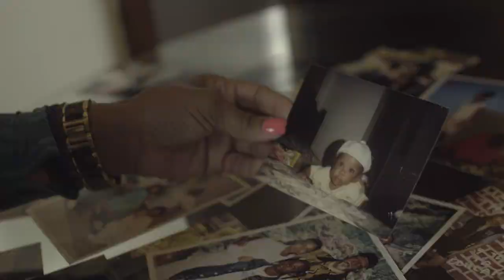Commuted (A Mom's Incarceration, Liberation, Reconciliation) | Trailer | AfroPoP + America ReFramed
PREMIERING April 1: After Danielle Metz’s triple life sentence was commuted, she returned home to New Orleans. COMMUTED traces Metz's journey in confronting the wounds of incarceration, and to finding purpose, love and unification with her two grown children. A film by Nailah Jefferson.

AfroPoP: The Ultimate Cultural Exchange is a co-production of Black Public Media and WORLD.

AfroPoP: The Ultimate Cultural Exchange spotlights contemporary stories reflecting the spirit, ingenuity and resilience found among people of the African diaspora. AfroPoP recognizes that nonfiction - and Afro-futurism in particular - has provided a critical tool for Black storytellers to define present and future realities on their own terms, giving Black storytellers the necessary space for new conversations, investigations and observations. By embracing fiction and nonfiction stories, AfroPoP acknowledges that there is no distinction in the power of both genres to offer audiences deep insight into the global Black Experience.